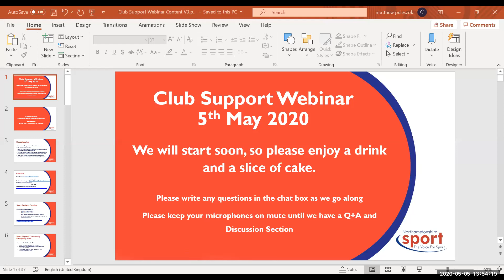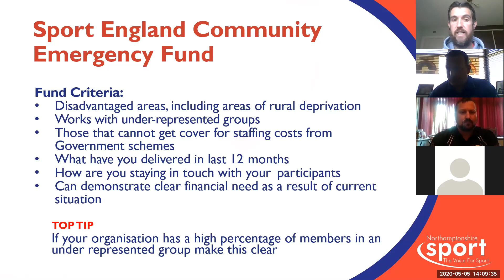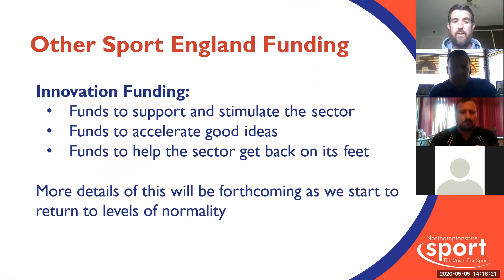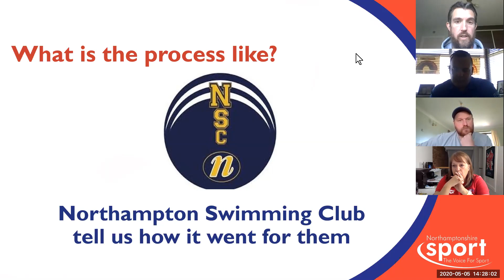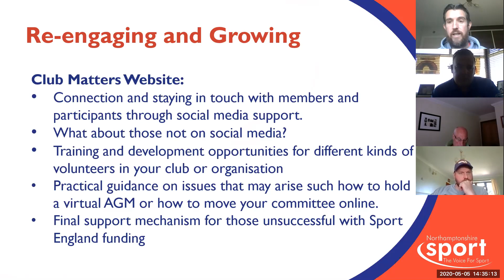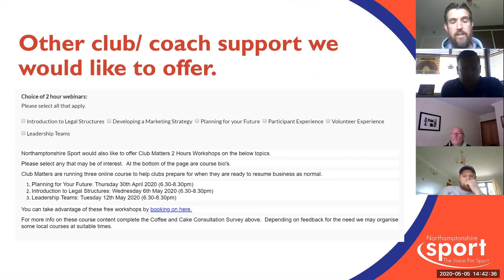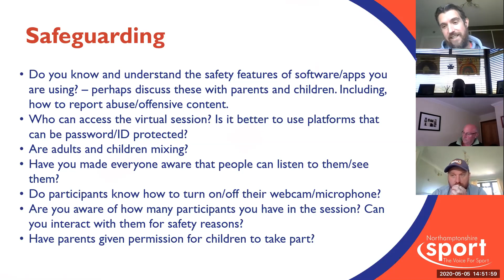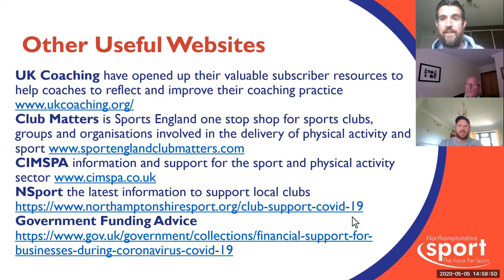Club Support Webinar - 5th May 2020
Northamptonshire Sport would like to run some regular virtual Coffee and Cake Catch Up meetings with clubs, coaches, officials, physical activity providers and other volunteers from across the county to get to know you, your clubs and organisations and see what support you need at these times.

Please click on the consultation form below so we get to know when and how you would like your Coffee and Cake Catch Up with like minded people.